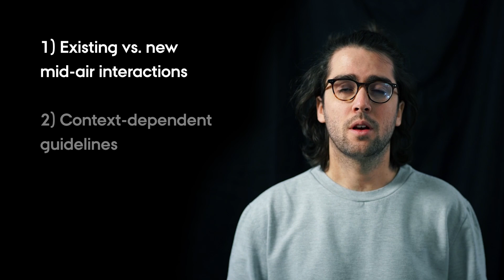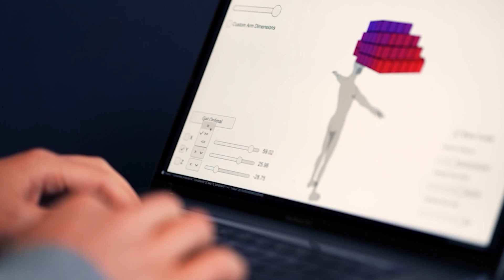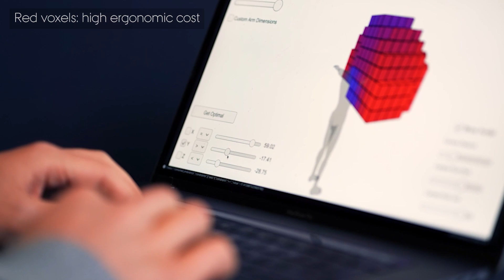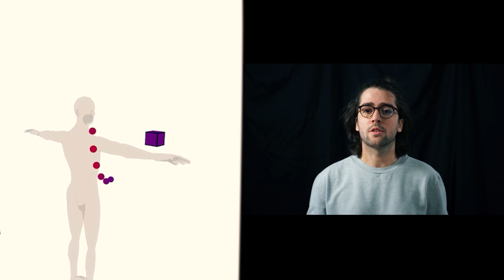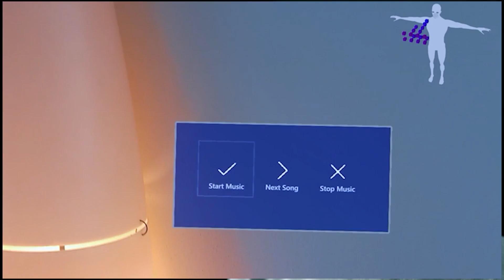XRgonomics: Facilitating the Creation of Ergonomic 3D Interfaces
João Marcelo Evangelista Belo, Anna Maria Feit, Tiare Feuchtner, Kaj Grønbæk

Session: Computational Physical Interaction

Abstract
Arm discomfort is a common issue in Cross Reality applications involving prolonged mid-air interaction. Solving this problem is difficult because of the lack of tools and guidelines for 3D user interface design. Therefore, we propose a method to make existing ergonomic metrics available to creators during design by estimating the interaction cost at each reachable position in the user's environment. We present XRgonomics, a toolkit to visualize the interaction cost and make it available at runtime, allowing creators to identify UI positions that optimize users' comfort. Two scenarios show how the toolkit can support 3D UI design and dynamic adaptation of UIs based on spatial constraints. We present results from a walkthrough demonstration, which highlight the potential of XRgonomics to make ergonomics metrics accessible during the design and development of 3D UIs. Finally, we discuss how the toolkit may address design goals beyond ergonomics.